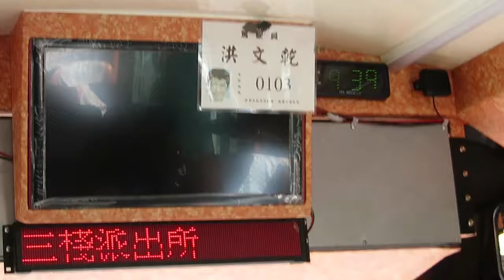TaRaKo Nationalpark - Die Fahrt